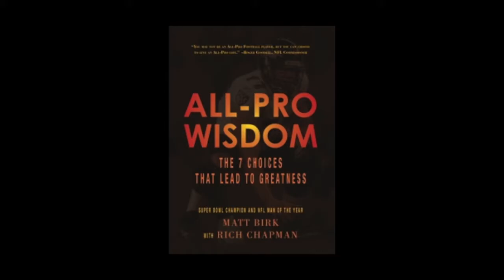Matt Birk - VikeFans.com Interview